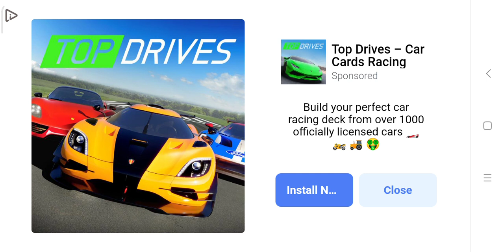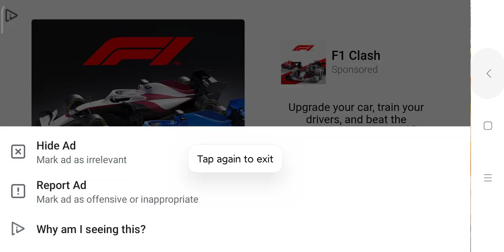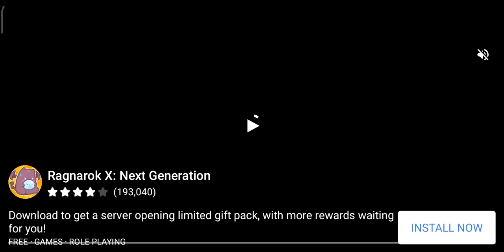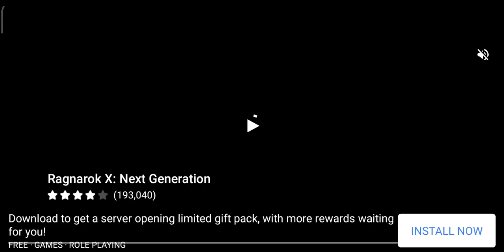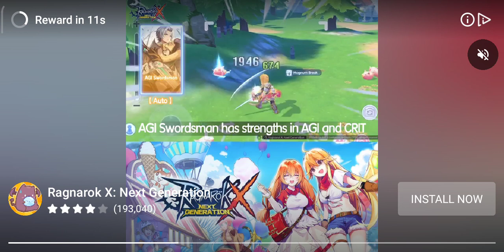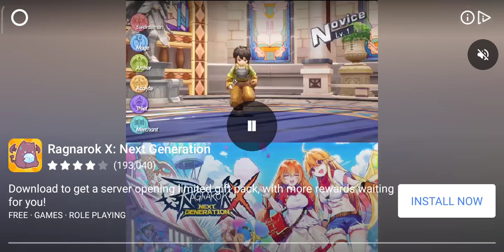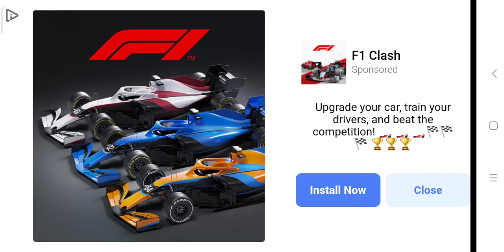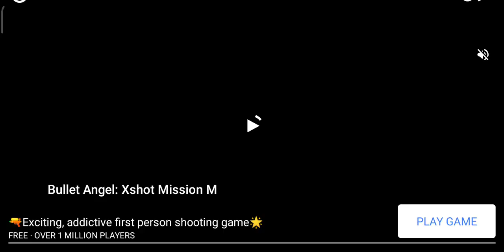September 9, 2021